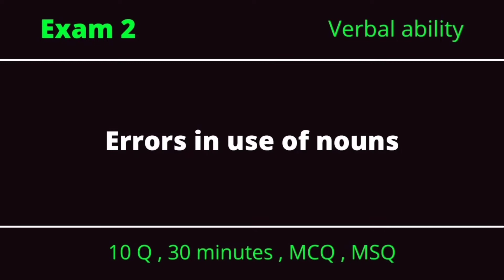GATE AEROSPACE ENGINEERING online test series | Best test series for Aerospace Engineering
5 times GATE AE qualified.
7 years of GATE AE , ME , XE subjects teaching
15 years of IIT JEE & NEET subjects teaching
4 years of teaching Aviation pilots in abroad countries.
I will be your teacher , coach & mentor if you join my institute.

I will attend your calls and chats only if you will show interest about admission .

Don't use 'hey' , 'hi bro' , I don't reply back to such students . Maintain a manner on call/whatsapp .

prepare for GATE AEROSPACE 2023

Read this complete discription if you are interested  to join GATE AEROSPACE Coaching.

1 - aircraft propulsion
2 - aircraft structure
3 - Aerodynamics
4 - flight mechanics
5 - rocket propulsion
6 - space dynamics
7 - engineering mathematics
8 - General aptitude
9 - english
10 - miscellaneous
11 - bridge course foundation for GATE
12-  crash course ( fees 15k ) will also be free for regular batch students , this crash course will run in December month for 40 days or less .

Subjects covered for MECHANICAL ⚙️
1- Aptitude & English
2- Engineering mathematics
3- strength of material
4- IC engine
5- fluid mechanics
6- Hydraulic machine
7- Heat transfer
8- Machine Design
9- Power plant
10- RAC
11- Theory of machines
12- Mechanics
13- Thermodynamics
14- production
15- industrial
16- Material science
17- Metal cutting & metrology

subjects for GATE XE
1- Thermodynamics
2- strength of material
3- fluid mechanics
4- Engineering mathematics
5- General Ability